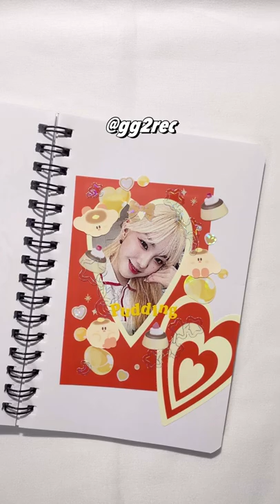🍮 푸딩 💛 | 케플러 김채현 폴꾸 | 아이돌 폴라로이드 꾸미기 | 빗바이빗, 슬로우스터프, 플러피마크, 앙고라로라, 폴티커 | 강이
유튭 넘 오랜만. !!